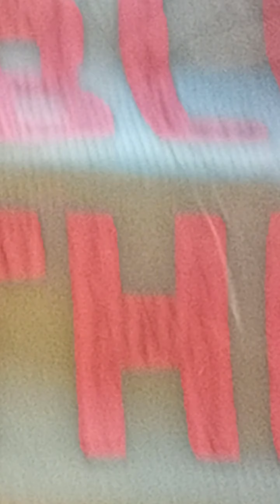DANCE SHOW DOWN PARO PARO G// BUDOTS DANCE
DANCE SHOW DOWN PARO PARO G// BUDOTS DANCE ‎@ELECTRO SOUNDS AND DIY